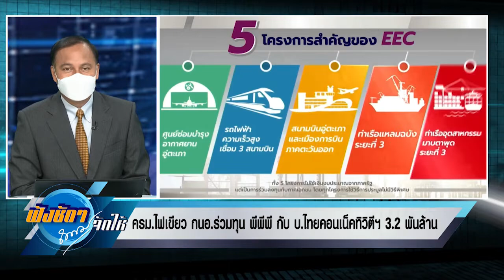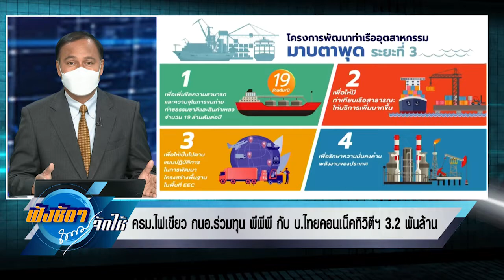ครม.ไฟเขียว กนอ ร่วมทุน พีพีพี กับ ไทยคอนเน็คทิวิตีฯ ฟังชัดๆถนอมจัดให้ 180765